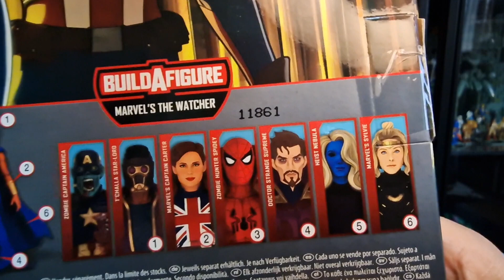Capitan Carter Marvel Hasbro Avengers Legends Series Action Figure